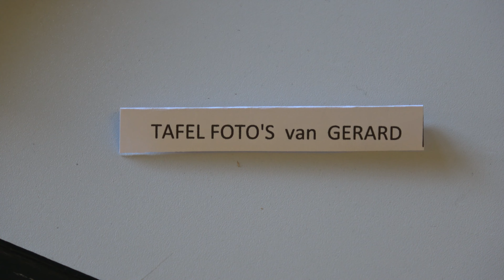't Anker 20 Jaar - Filmpjes Jan De prins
Okra Mariekerke genoemd ” ‘t ANKER “ bestaat 20 jaar .De voorzitter Edwin Van De Veken ging in zijn toespraak even terug tot het ontstaan van deze leuke groep , en bedankte zijn bestuursploeg voor de inzet elke dinsdag . Later waren er ook nog prijzen voor de sportiefste leden dit seizoen. Het was voor de leden een moment om te vieren met een lekker etentje en ontspanning verzorgd door” De Zingend Schoenmaker”. En of het leuk was? Kijk maar eens mee hoe wij dat vieren !! Groetjes Jan .
Okra Mariekerke namens "'t ANKER" existiert seit 20 Jahren. In seiner Rede ging der Vorsitzende Edwin Van De Veken auf die Anfänge dieser großartigen Gruppe zurück und dankte seinem Vorstandsteam jeden Dienstag für seinen Einsatz . Später gab es auch Preise für die sportlichsten Mitglieder dieser Saison. Es war ein Moment für die Mitglieder, um mit einem schönen Abendessen und Entspannung zu feiern, die von "De Zingend Schoenmaker" bereitgestellt wurden. Und hat es Spaß gemacht? Schaut euch an, wie wir feiern!! Grüße Jan.
Okra Mariekerke called "'t ANKER" exists 20 years. In his speech , chairman Edwin Van De Veken went back to the origins of this great group and thanked his board team for their efforts every Tuesday . Later there were also prizes for the most sporty members this season. It was a moment for the members to celebrate with a nice dinner and relaxation provided by "De Zingend Schoenmaker". And was it fun? Take a look at how we celebrate!! Greetings Jan.